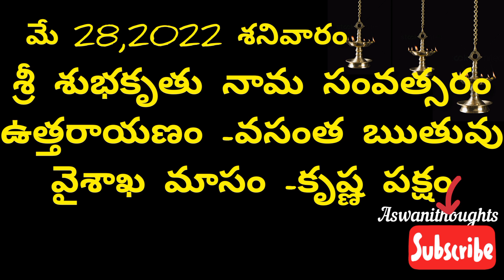May 28 th 2022 panchangam/eroju subha samayam/ today panchangam/ vaishakh masam 2022/today thidhi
May 28th 2022 panchangam/ eroju subha samayam/today panchangam/ eroju panchangam/ today tithi

 Daily panchangam 28 May 2022/ panchangam today/28 May 2022 Telugu calendar
panchangam Today

Today panchangam 28/05/22 Telugu calendar Daily. watch Daily panchangam 2022 October in Telugu with Daily panchangam 2022 October in Telugu with tithi, Nakshatram, Yogam, karanam, varam, subha samayalu, Asubha SamayaluTimings and Telugu Festival 2022 October.